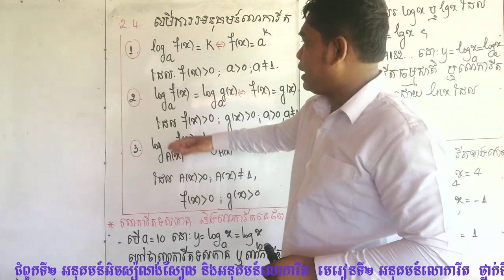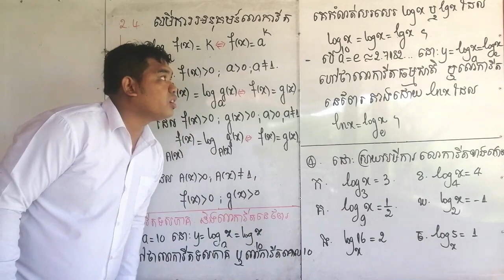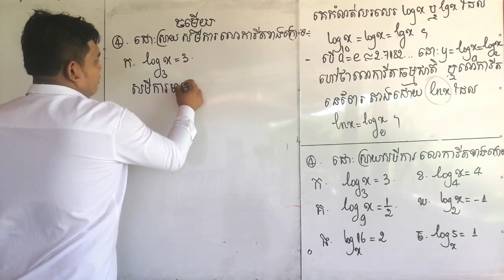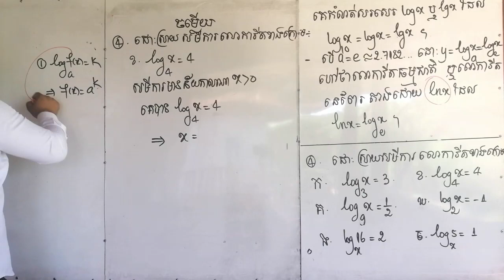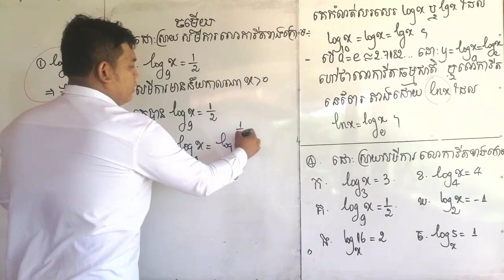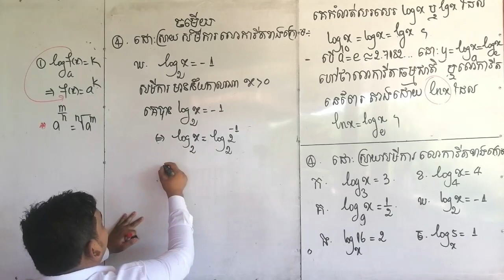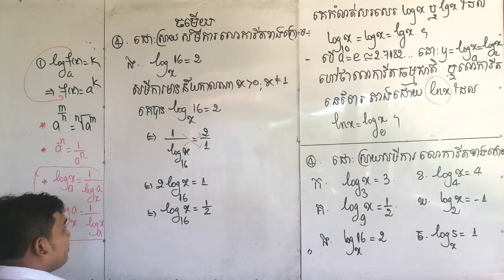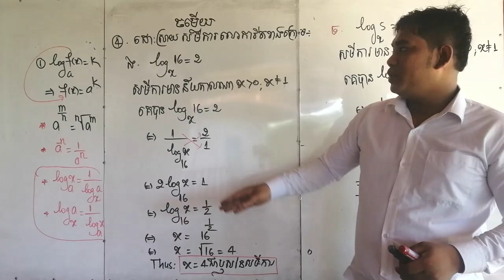អនុគមន៍លោការីតថ្នាក់ទី១១ ភាគទី11.Logarithm functions Grade 11th part11.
អនុគមន៍លោការីតថ្នាក់ទី១១ ភាគទី11.Logarithm functions Grade 11th part11. សួស្ដីប្អូនៗសិស្សានុសិស្សថ្នាក់ទី១១ទាំងអស់គ្នានេះគឺជាវីដេអូ រៀនអំពីអនុគន៍លោការីតថ្នាក់ទី១១ក្នុងមេរៀននេះដែរប្អូនៗចាំបាច់ត្រូវចេះការដោះស្រាយសមីការ វិសមីការព្រោះវាចាំបាច់សម្រាប្អូនៗសិក្សាថ្នាក់ទី១២បន្តទៀតហើយលោកគ្រូបានបញ្ចូលចំណុចដែកទាក់ទងថ្នាក់ទី១២បន្ថែមខ្លះដែរចឹងប្អូនៗអាចតាមដានទស្សនាវីដេអូដូចតទៅ៖ Hello 11th grade students, this is a video to learn about 11th grade logarithm function. In this lesson, you need to know how to solve equations because it is necessary for 12th grade students to continue. The teacher added some additional points related to the 12th grade, so you can watch the following video: .